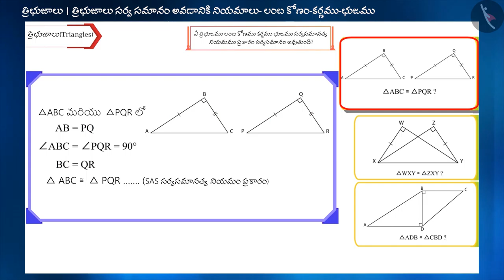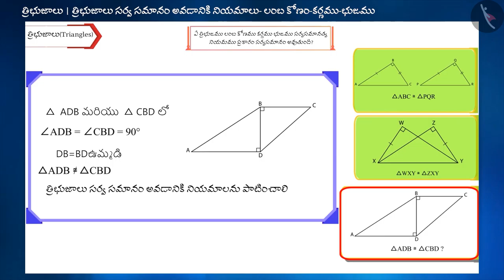త్రిభుజాల సర్వసమానత్వం యొక్క RHS నియమం|Part 3/3|Congruent Triangles (RHS criterion)|Telugu|Class 9